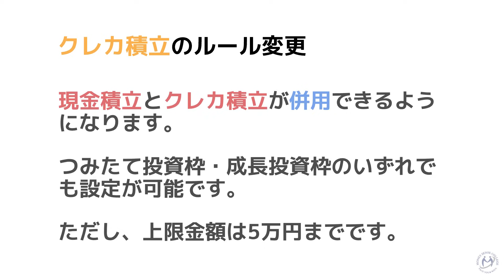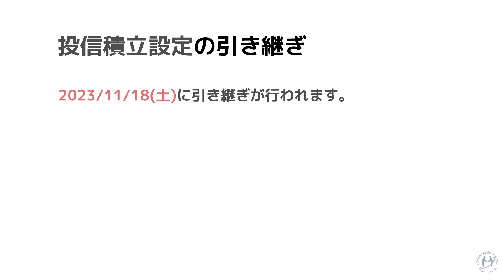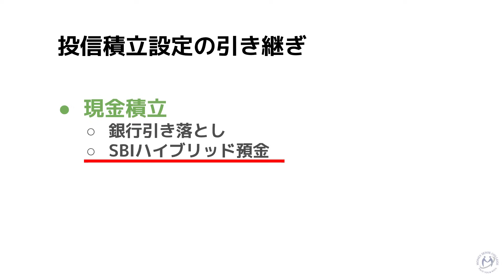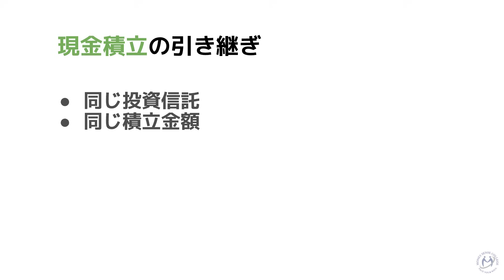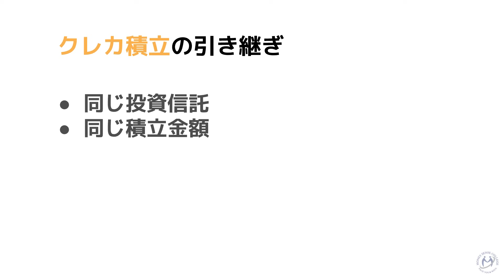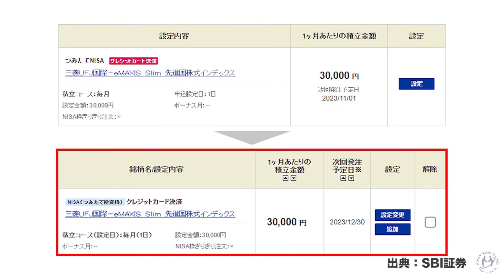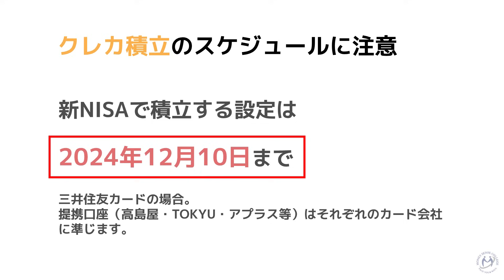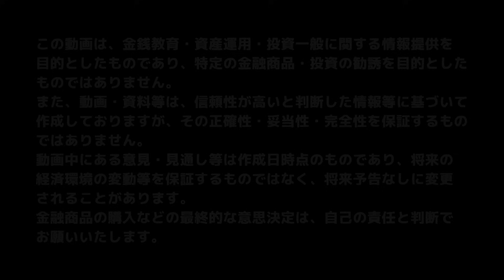【SBI証券】新NISAでの投信積立に関する４つのポイント【きになるマネーセンス631】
＊訂正： 12:50 頃の図解内で「新NISAで積立する設定は2024年12月10日まで」と記載しておりますが、『2023年12月10日まで』の誤りでした。お詫びして訂正いたします。

＼ 11月18日受付開始！設定・変更等はお早めに！ ／
2024年にスタートする新NISA。マネーセンスカレッジがおすすめするSBI証券から新NISAでの投信積立に関する4つのポイントが発表されましたので実際にSBI証券の操作画面を見ながらスケジュールや設定方法・ルールなどについて詳しく解説します。
SBI証券で新NISAを始めたい人やすでにSBI証券に口座をお持ちの方もこの動画を見て2024年から新NISAで投資スタートする準備をしましょう。

■参考記事
・SBI証券　11/18（土）受付開始予定！2024年からの新NISAでの投信積立に関する変更点、画面操作方法について

◆関連動画
・《できれば11月末までに！》新NISAからSBI証券で始めるための金融機関変更のやり方【きになるマネーセンス617】

■目次
0:00 スタート
2:40 旧NISA口座がある方は新NISAの口座開設が自動的にされる
3:36 旧NISAで登録した投信積立設定が新NISA口座に自動的に引き継がれる
11:02 新NISAでのクレカ積立の仕様が変更
12:34 銀行の引落しサービスのタイムスケジュールや注意事項
18:25 まとめ

取り上げてほしい疑問・質問がありましたらこちらのフォームでお知らせください。
次回以降の動画製作の参考にさせていただきます（回答されない場合もありますのでご了承下さい）。

・コメント欄での回答は行いません。次回、動画制作の参考にさせていただきます。

Correction:
12:50 図解内で「新NISAで積立する設定は2024年12月10日まで」と記載しておりますが、『2023年12月10日まで』の誤りでした。お詫びして訂正いたします。